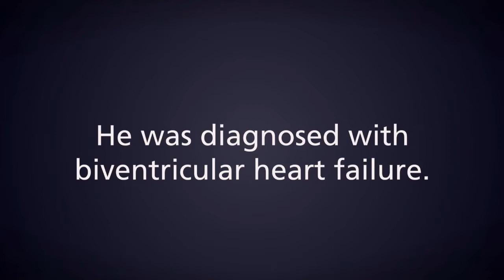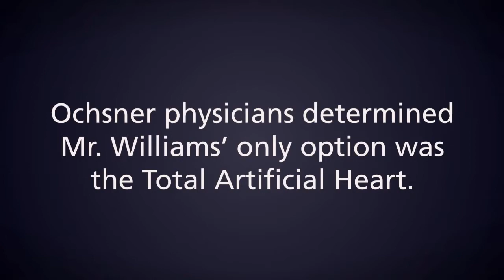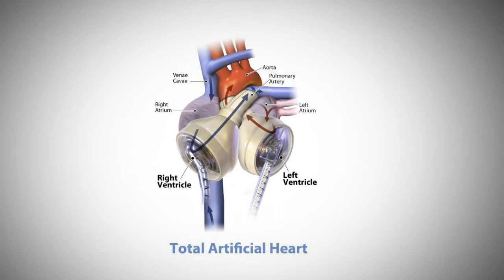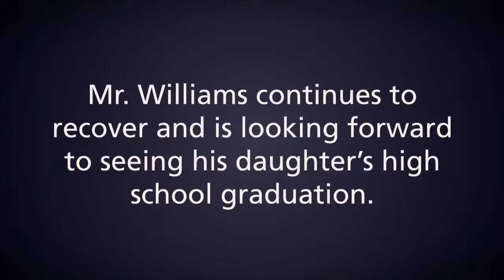Ochsner Medical Center Implants First Total Artificial Heart (TAH) in Gulf South Region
When Alfred Williams was admitted to Ochsner Medical Center in December, the 41-year-old father of five had exhausted all treatment options for his enlarged heart. His condition, known as dilated cardiomyopathy, had progressed to end-stage heart failure affecting both sides of his heart. Unable to walk, he had been confined to a bed for months. Hospice care seemed like the only option Mr. Williams had left, until doctors approached him about becoming Ochsner's first patient to receive the SynCardia temporary Total Artificial Heart.

Video credit by: Ochsner Medical Center